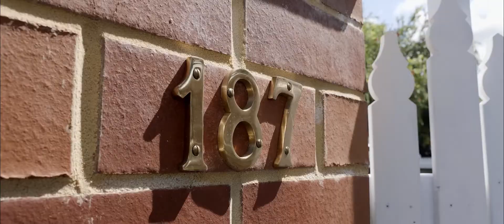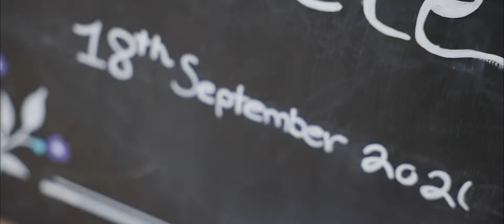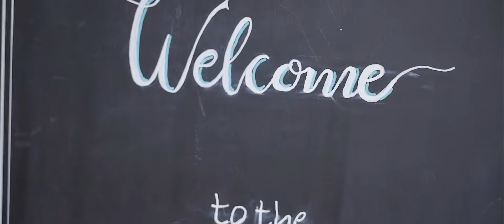S T E E L E + S A M A R A H I A Caversham House Wedding I Perth Wedding Video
Produced By Inception Video Weddings Perth - Where All Great Love Stories Are Made Into Movies.

We love story telling - it’s why we video weddings.
I love how a wedding video can make you
smile, laugh and even cry. I love that it will always
take you back to those special moments from your day. We have shot over 500 weddings over 15 years and every wedding we approach we are more and more passionate. At Inception, we specialise in making you magical day memorable, for life.

Music Bed SyncID: MB01SDNMUACJLQM